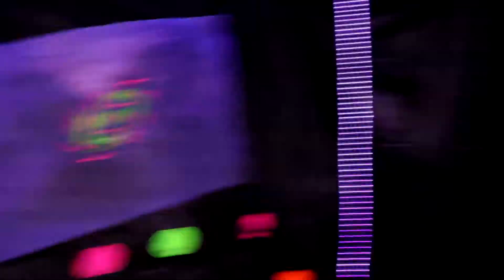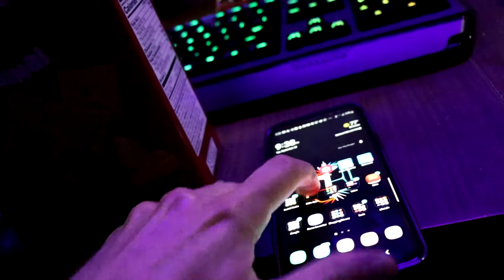THE JOURNEY TO SAN DIEGO! | San Diego Vlog - Part 1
The first vlog in the San Diego Vlog series! This is only a small snippet of the trip to San Diego! Expect adventure filled vlogs coming soon!